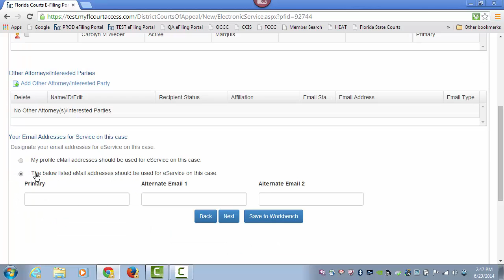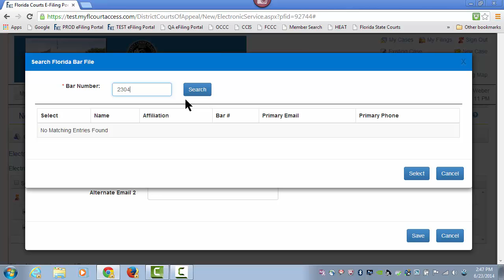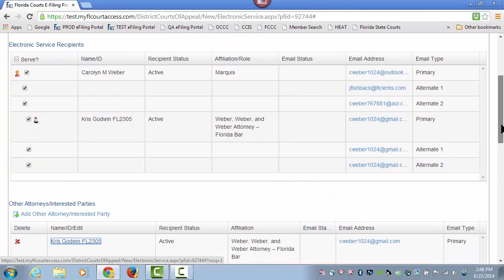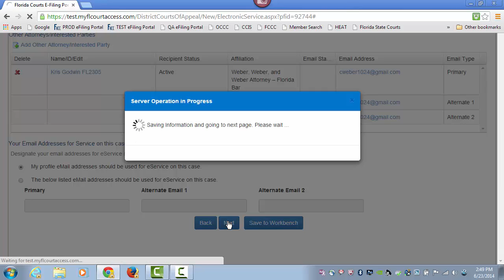Florida Courts E-Filing Portal - Appellate - New Case - Service List